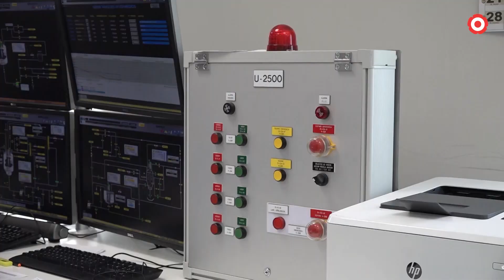La CUP denuncia deixadesa de l'administració a la indústria química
Tres anys després de l'accident d'IQOXE, la formació cupaire denuncia que, més enllà de la instal·lació de sirenes i sensors, no hi ha hagut canvis en la legislació i en les mesures de control de la química.